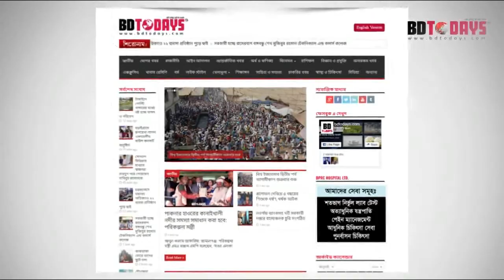কোমর ও হিপ জয়েন্ট ব্যথার রোগী এখন সুস্থ || Back Pain Treatment || Hip Joint Treatment